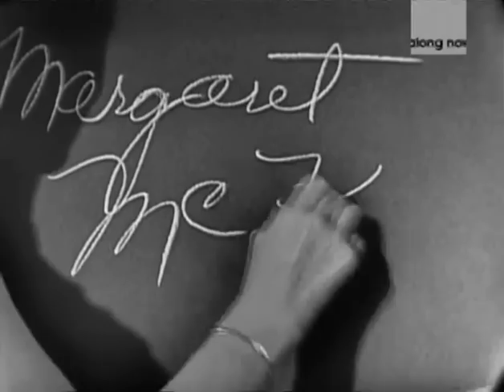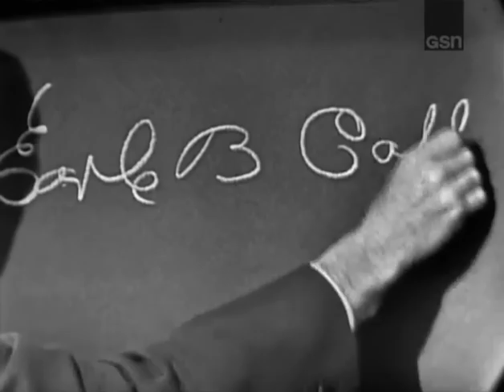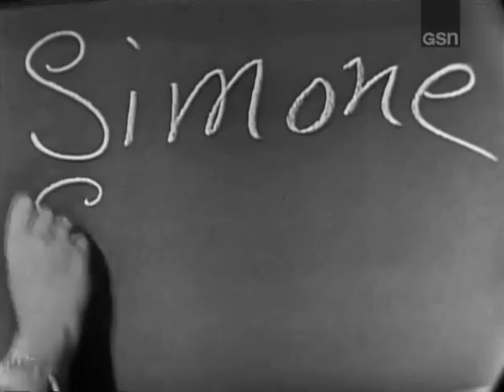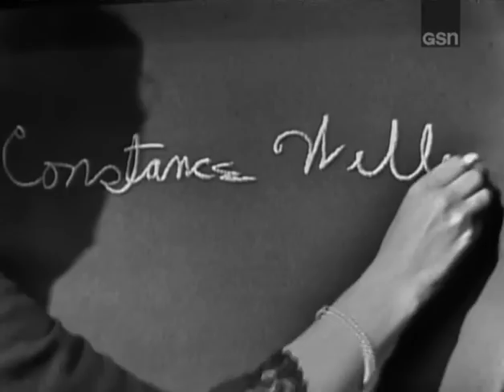What's My Line? - Simone Signoret; Ray Bolger [panel] (Nov 12, 1961)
MYSTERY GUEST: Simone Signoret
PANEL: Arlene Francis, Ray Bolger, Dorothy Kilgallen, Bennett Cerf